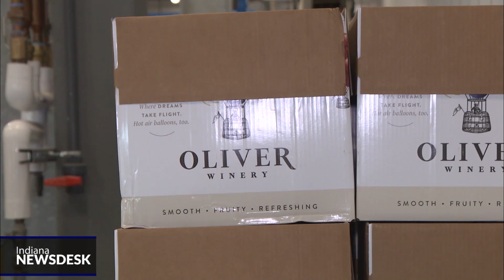Oliver Winery undergoing $12 6M expansion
Full Story Oliver Winery and Vineyards on the northside of Bloomington announced a $12.6 million expansion to meet growing national demand.

The winery is the 28th largest in the country and has had an average annual growth rate of more than 9% over the last decade.

The expansion will include hiring at least 21 new workers and increasing warehouse space and bottling capabilities in its facilities off Sample Road.